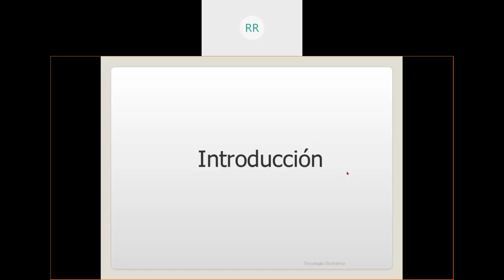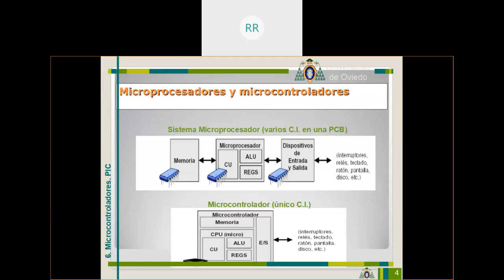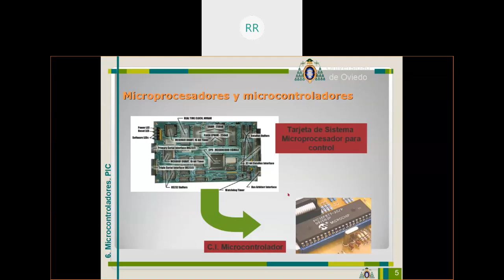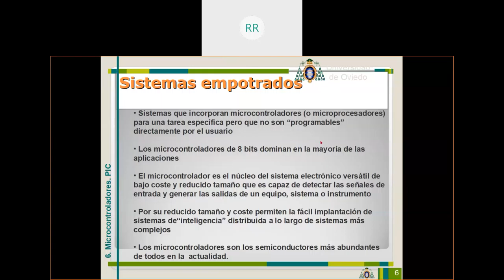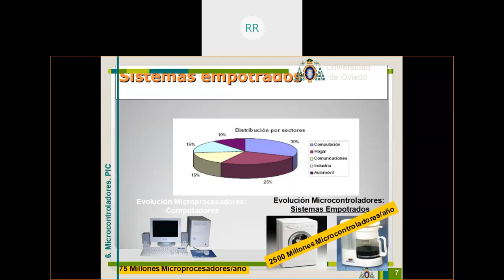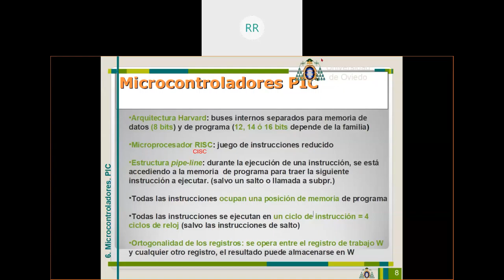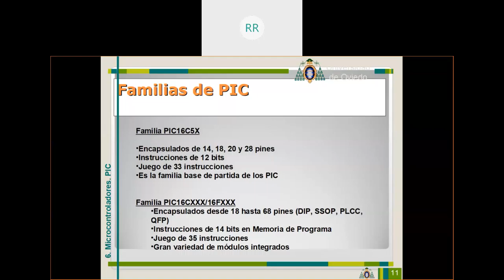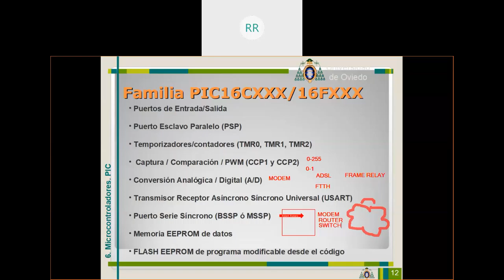PIC Parte 1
Microcontroladores PIC